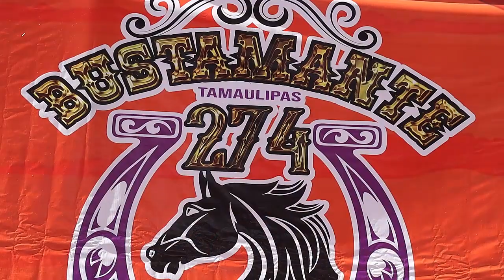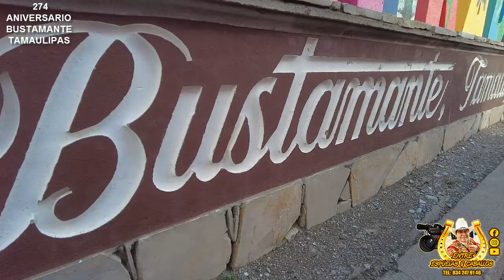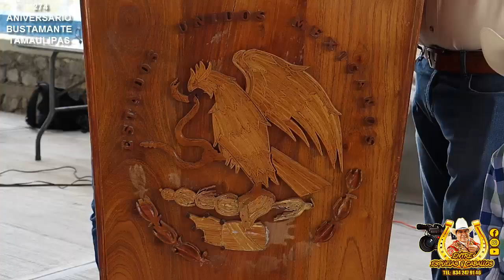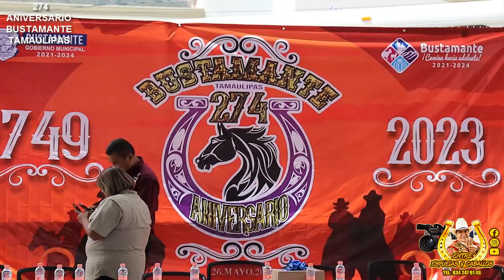274 ANIV DE Bustamante Tamaulipas Evento Civico